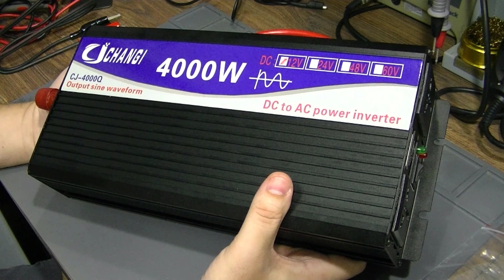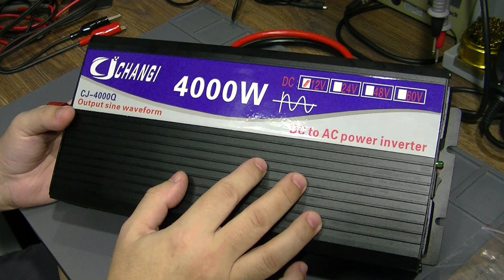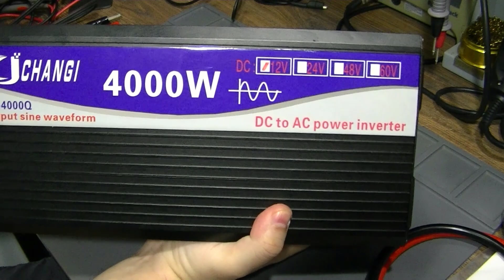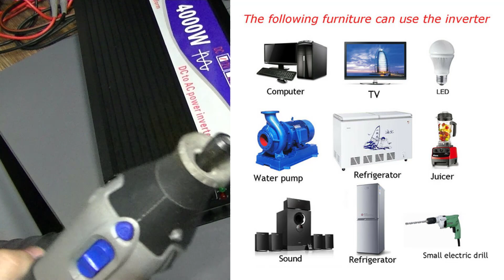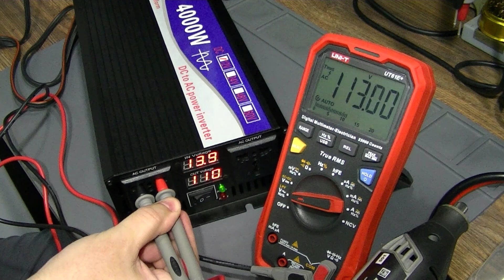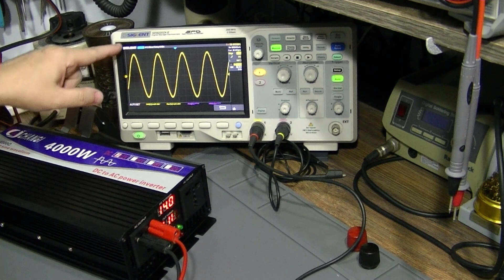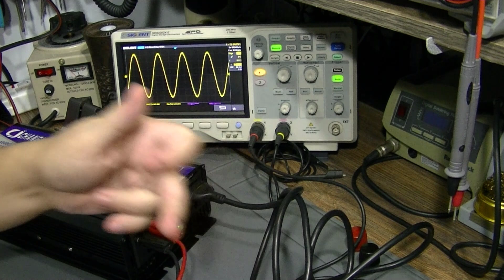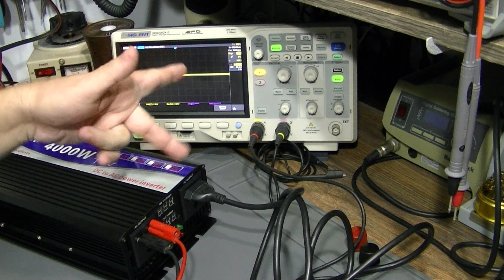Conheça os circuitos e componentes do Inversor CJ 4000W/2000W onda senoidal pura! Review!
Link direto para o produto. Modelo atualizado
Vamos abrir o gabinete e testar o Inversor 4000W/2000W - 12V DC x 110V AC, de onda senoidal pura e baixo custo! Vamos fazer um breve review nesse inversor onda pura! Ele se mostrou muito estável, com ótimo desempenho e boa potência de saída! Vamos ver internamente seus componentes, construção e comentar qual a função de cada área do circuito neste inversor.

CURSOS MUITO SOLICITADOS:

1) Curso de Eletrônica completo com Foco na ANÁLISE DE DEFEITOS Telredes! Curso completo, do básico ao avançado. Ideal para quem quer aprender a consertar placas eletrônicas ou montar seus próprios circuitos. Com certificado e em 10x sem juros

2) Curso de ELETRÔNICA GERAL! Novidade para quem quer aprender eletrônica (em 12x sem juros)

4) Curso Fabricação e Conserto de INVERSORES DE TENSÃO, com certificado e 12x sem juros

CURSOS DE CELULARES E NOTEBOOKS:

1) Curso de Manutenção e conserto de CELULAR, com certificado e em 12 x sem juros

OUTROS CURSOS DA ÁREA:

1) Curso de Instalador de Sistema de ENERGIA SOLAR, com vários cursos bônus e informações sobre fornecedores, custos, tabelas e planilhas para implementar um negócio completo em energia solar

2) INGLÊS do zero, com certificado e em 12 x sem juros